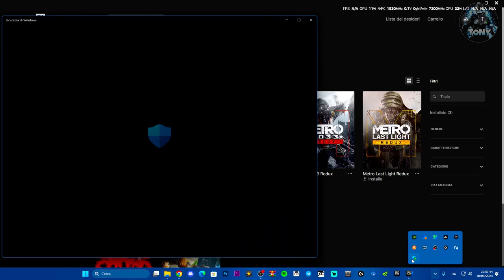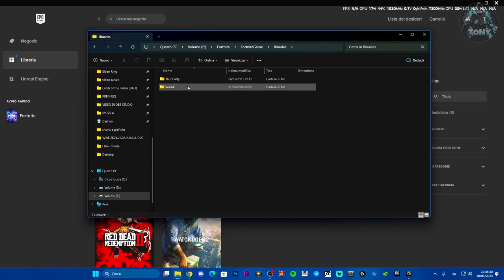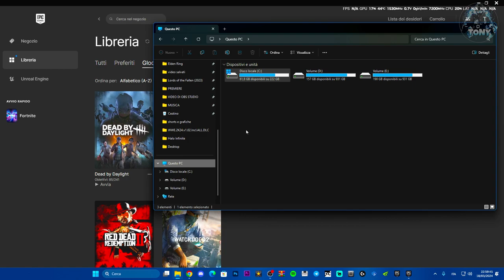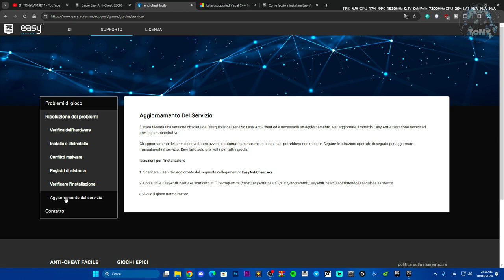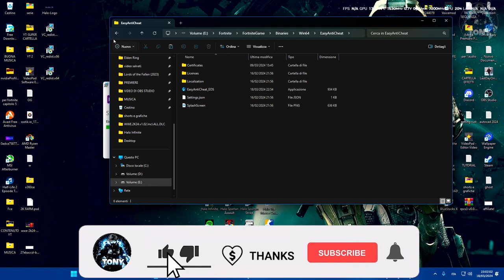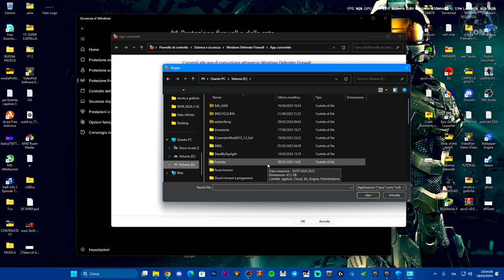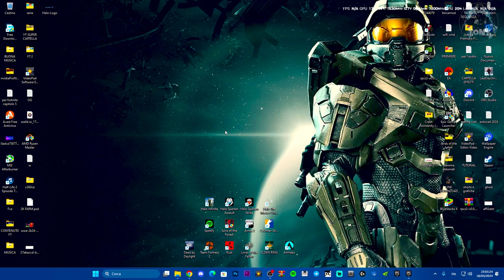Come risolvere l'errore del EASY ANTI-CHEAT SU FORTNITE CHE NON È INSTALLATO O NON FUNZIONA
Potresti ricevere questo errore per una serie di motivi. Seguire questi passaggi dovrebbe risolvere il problema
Nuove procedure per risolvere l'errore dell'easyanticheat su FORTNITE

MIO REFCODE:563685ph1

PC:
MOBO: B450 GAMING PLUS
CPU: R5 3600
GPU: 1660 SUPER
RAM: 16 GB
CASE: 4000D AIRFLOW CASE CORSAIR

VIDEO TUTORIAL
               GAMES---TECH---MICROSOFT